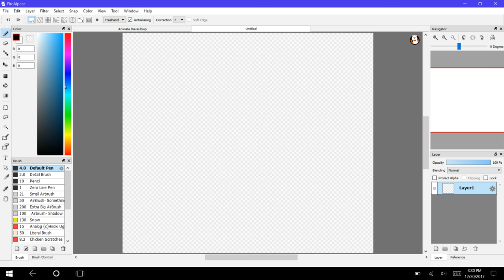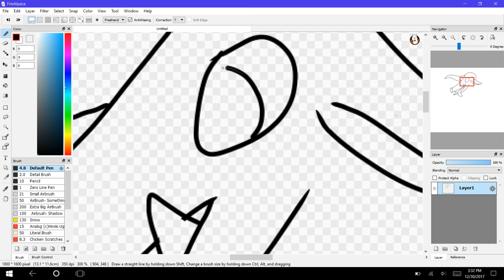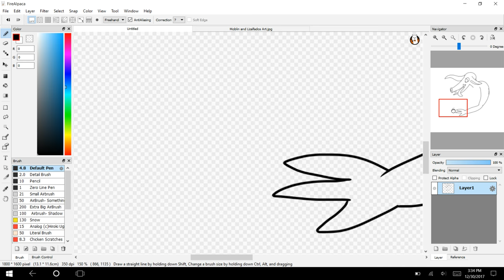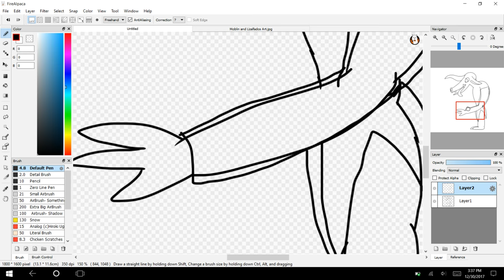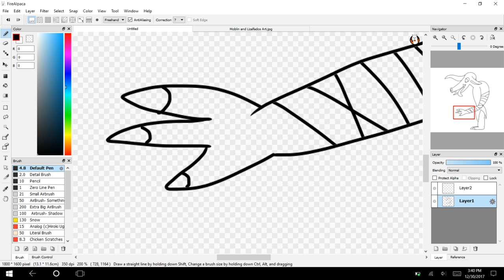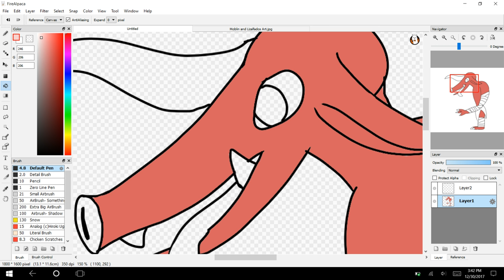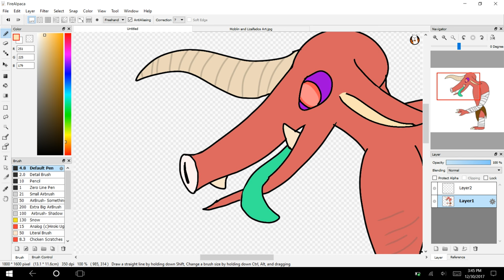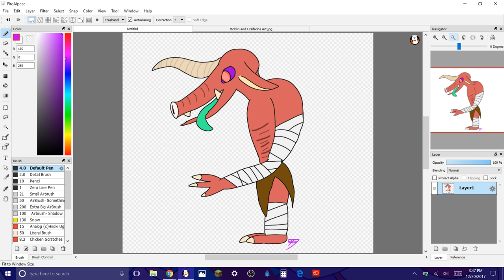Breath of The Wild: Level 1 Moblin Not-So-Speedpaint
Moblins are the big and burly monsters in The Legend of Zelda: Breath of the Wild game. These guys have been a favorite of mine, even if they clobber me down cliffs into an abyss. Ever since I got the Moblin Mask from Kilton, I've studied these monstrous powerhouses enough to draw one! Enjoy the strange art of the Level One Moblin!

Music is from Breath of The Wild, belonging to Nintendo